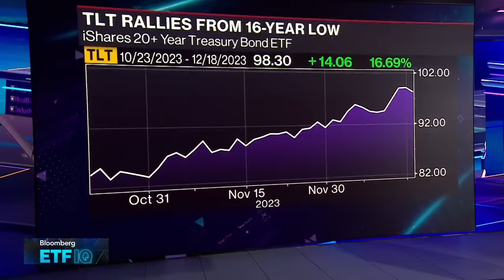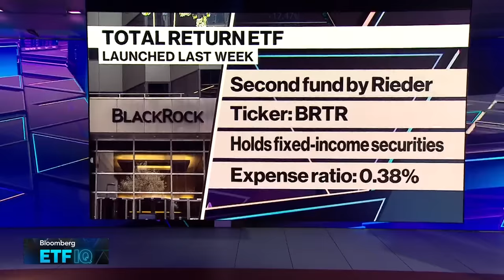BlackRock Bond Chief Rieder Launches Second ETF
BlackRock Inc. bond chief Rick Rieder is expanding his footprint in the $7.8 trillion ETF industry with the launch of his second fund. His newest entry is called the BlackRock Total Return ETF which trades under the ticket BRTR. He's on "Bloomberg ETF IQ."